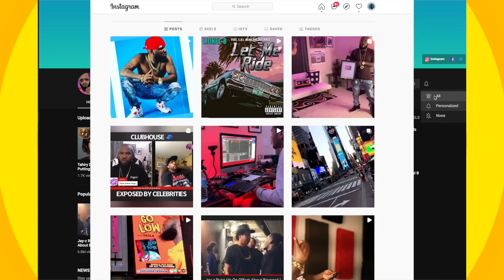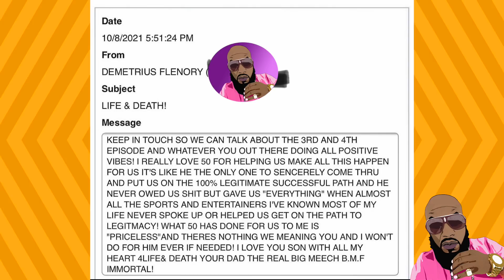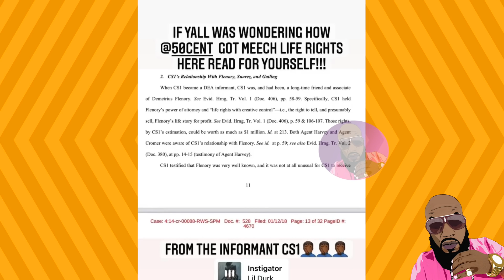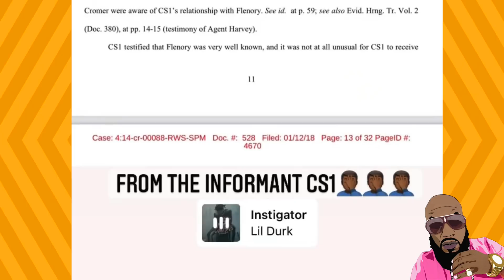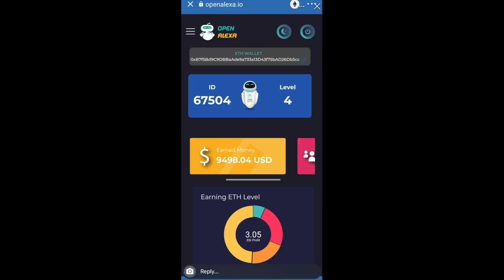Bleu Davinci Claims Big Meech Works With Informant, 50 Cent Says He's JEALOUS of Lil Meech!